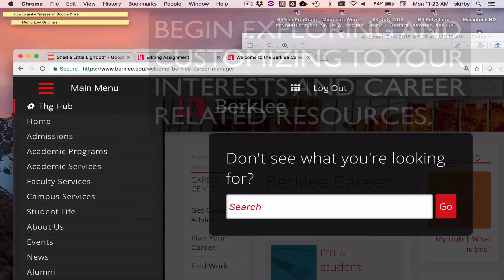HOW TO FIND THE BERKLEE HUB